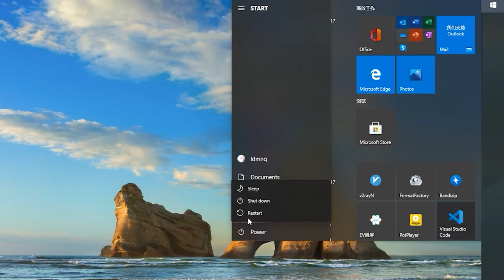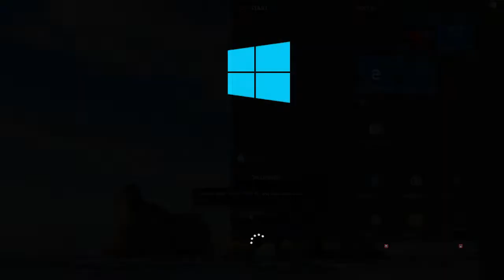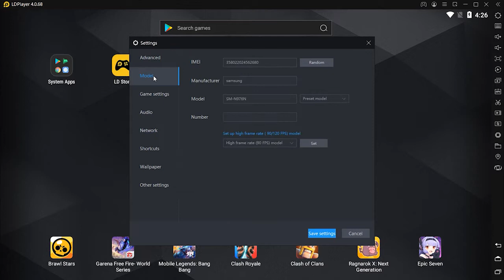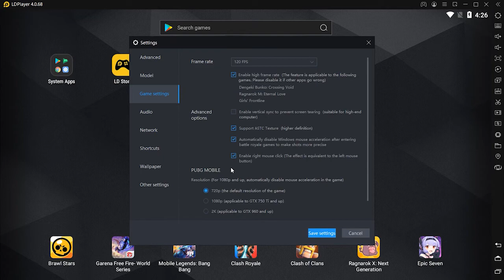Best Emulator to Play Awaken: Chaos Era on PC丨LDPlayer Guide (Lag-Free and High FPS)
Enter the mythical world of Awaken, an ancient land held together only by the elements that brought it into existence. Peace is now being torn apart as the former King has disturbed the balance and brought the continent to the brink of destruction. As the constant struggle between light and darkness wages on, It's time to join the battle and awaken your inner hero!

You can now play this amazing Awaken: Chaos Era game on PC with LDPlayer.

The Best Emulator to Play Awaken: Chaos Era on PC
1. Download and install LDPlayer on your desktop
2. Open LDPlayer and search Awaken: Chaos Era on LD Store
3. Get the game installed on your emulator and launch it
4. Enjoy Awaken: Chaos Era gameplay on PC